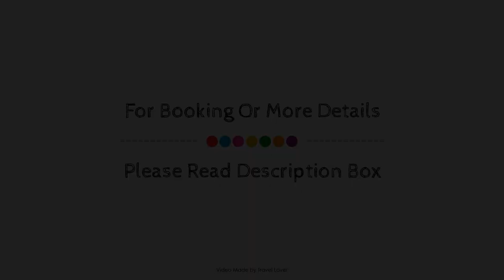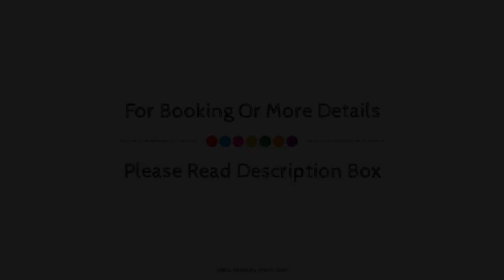The Inn at Cheltenham Parade, Harrogate, United Kingdom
About Property:
Ideally located in the prime touristic area of Harrogate City Center, Harrogate Brasserie Hotel promises a relaxing and wonderful visit. Featuring a complete list of amenities, guests will find their stay at the property a comfortable one. To be found at the hotel are luggage storage, family room, restaurant, bar. Some of the well-appointed guestrooms feature heating, alarm clock, telephone, fan, television. The hotel offers various recreational opportunities. Harrogate Brasserie Hotel combines warm hospitality with a lovely ambiance to make your stay in Harrogate unforgettable.
Searching For
1. The Inn at Cheltenham Parade - Harrogate
2. The Inn at Cheltenham Parade - Harrogate Virtual Tour
3. The Inn at Cheltenham Parade - Harrogate Rooms
4. The Inn at Cheltenham Parade - Harrogate Amenities
5. The Inn at Cheltenham Parade - Harrogate Videos
6. The Inn at Cheltenham Parade - Harrogate Offers
7. The Inn at Cheltenham Parade - Harrogate Deals
Audio Credit:
Track Title: Reasons To Hope
Artist: Reed Mathis